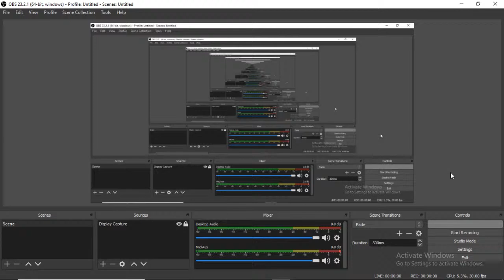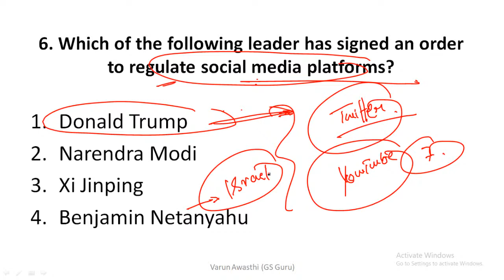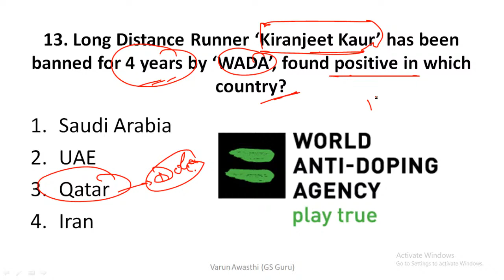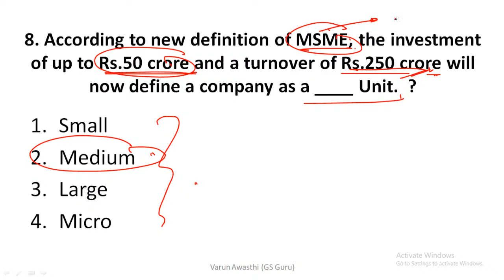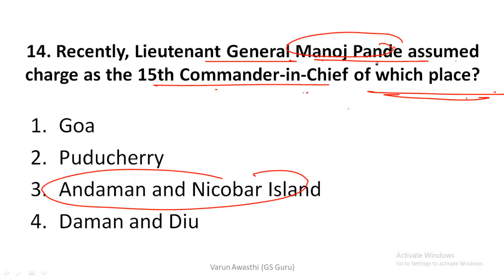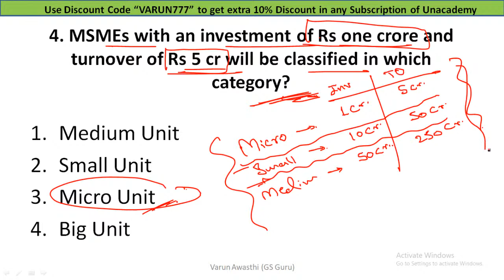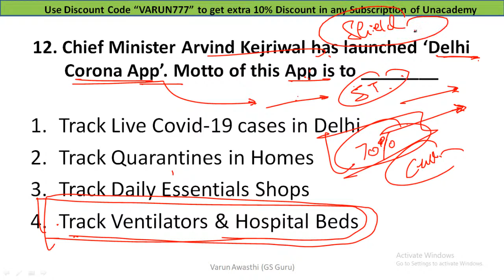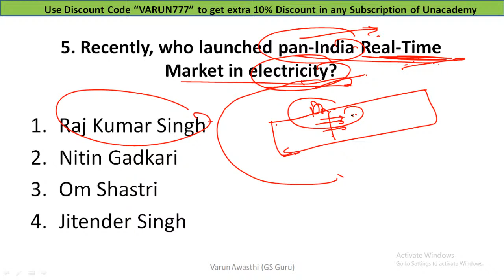Current Affairs For SSC CHSL Class 4 | Varun Awasthi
"In this session, Varun sir will be covering Current Affairs for SSC CHSL. This session will be helpful for SSC CHSL aspirants.

Varun sir has more than 4 years of teaching experience and he is a renowned faculty of GS. He has cleared UP Police SI(2015), UP Police(2016). He has also worked in AIIMS as a Technical Assistant.

Use code VARUNSIRLIVE

CET - Brahmastra Batch (All Gov. Exams)

1. Learn from your favorite teacher
2. Dedicated DOUBT sessions
3. One Subscription, Unlimited Access
4. Real-time interaction with Teachers
5. You can ask doubts in the live class
6. Download the videos & watch offline